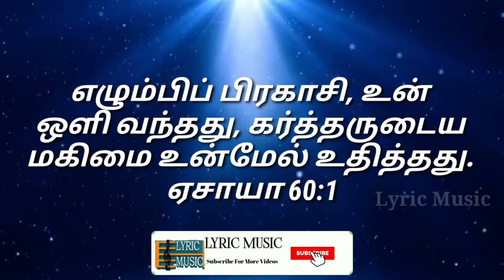Today's Verse From The Bible|01.02.2021 |Tamil &English |Lyric Music